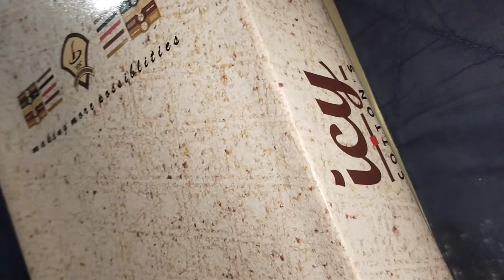1புடவை வைக்கும் பாக்ஸ்ல 6புடவைகள் வைக்கலாம் பீரோவில் இனி அதிக இடம் தேவையில்லை New Useful Home Tips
1புடவை வாங்கிய பாக்ஸ்ல 6புடவைகள் வைக்கலாம் பீரோவில் இனி அதிக இடம் தேவையில்லை New Useful Home Tips